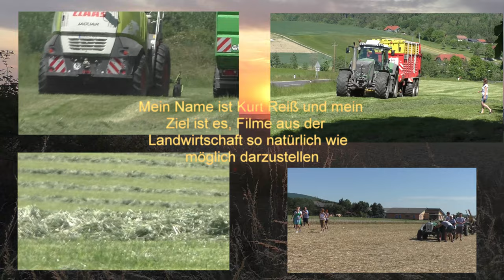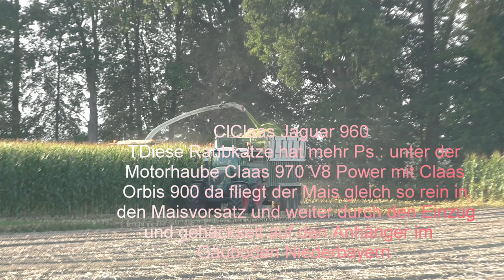Diese Raubkatze hat genug Ps unter der Motorhaube Claas 970 V8 Power mit Claas Orbis 900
Diese Raubkatze hat genug Ps unter der Motorhaube Claas 970 V8 Power mit Claas Orbis 900  bei der Maus ernte 2022Für eine Große BGS Anlage